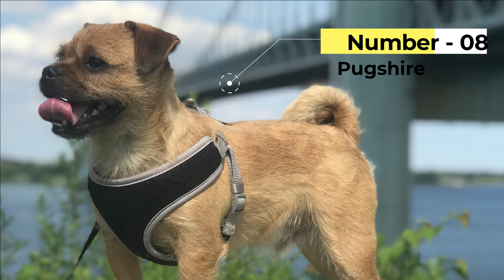Top 20 Unreal Yorkie terrier mix breeds | Yorkshire Terrier Cross breeds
We will remove your content with in 24 hours